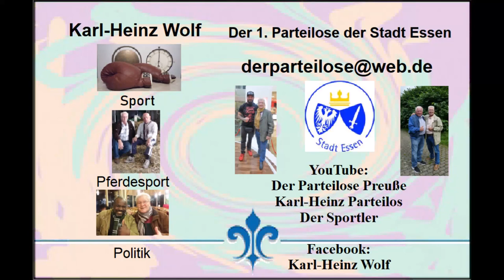Essen-Steele * Weihnachtsmarkt 2022 * Landung des Nikolaus in den Ruhrwiesen * Teil 3